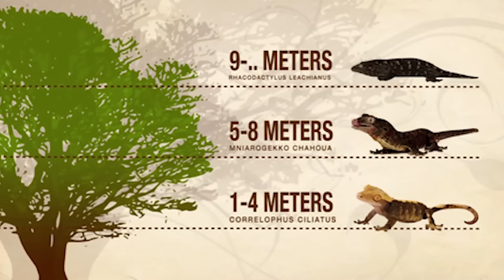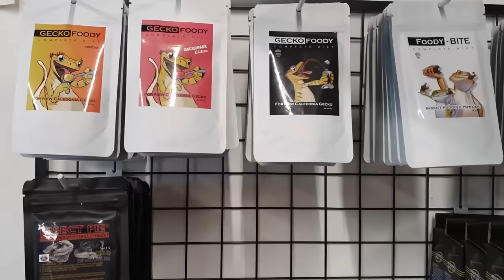눈 마주치니깐 달려드는데 당황마세요!! 착합니다ㅋㅋㅋㅋ [정브르]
크레스티드게코는 사람을 물거나 그런일은 굉장히 드뭅니다.
뉴칼레도니아에서 서식을 하며 교목성과 붙이류도마뱀입니다.

발바닥에 끝에는 털이 세타로 이루어져 있고 수억개의 강모가 나 있기 때문에 반데르발스의 힘에 의해 벽에 붙을수 있는것입니다. 유리나 플라스틱도 잘 타는 붙이류 도마뱀이에요.

사료(슈퍼푸드)도 먹으며 태어나서 본능적으로 작은 곤충들도 사냥해서 먹습니다. 수명은 꽤나 긴편으로 번식도 쉽고 냄새도 많이 나지 않으며 1주일 2~3회 자율피딩으로 손쉽게 기를수 있는 장점과 다양한 발색과 좋은 촉감 그리고 적당한 사이즈로 반려도마뱀으로 각광 받고 있습니다.

브르 또한 많은 개체를 다뤄보면서 느낀거지만 파충류중에서는 제일 최고라고 생각합니다!

강력추천드립니다!!